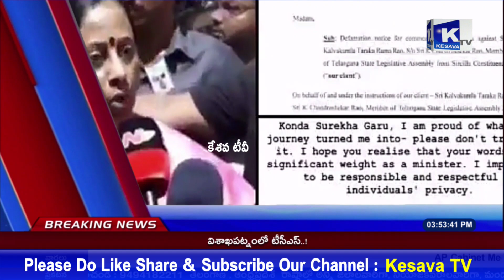Night Headlines - 8 PM Speed News Telugu